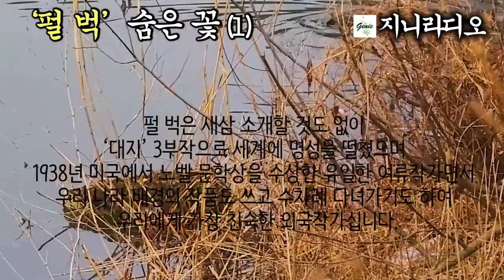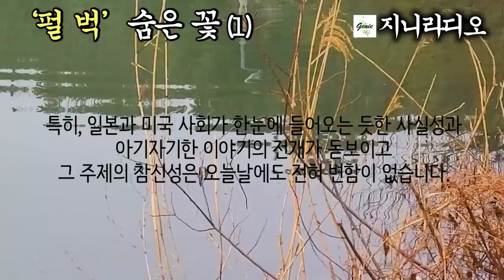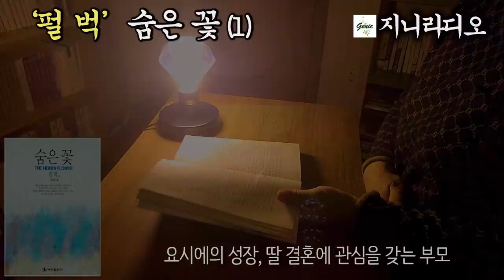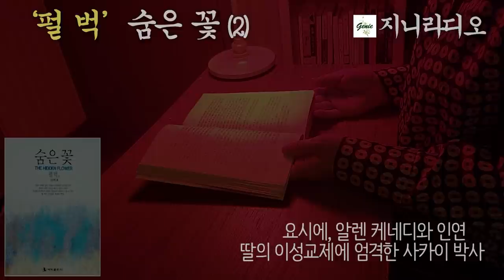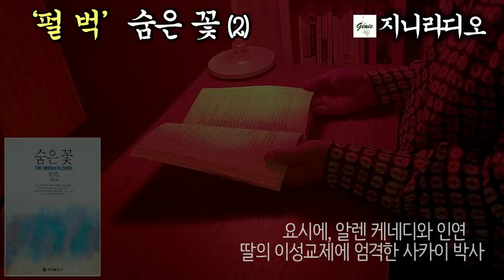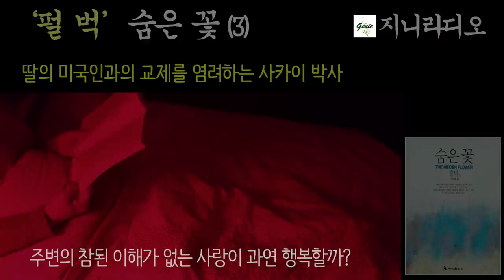'펄벅' 장편 '숨은 꽃' (1~3통합)/ '펄벅의 감명깊은 화제의 명작' 참된 이해없는 사랑이 어떠하며, 남성에게 애정만이 과연 전부일까 하는 진실한 애정론/ 책읽어주는 지니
*작품명; 숨은 꽃(1~3통합)
*지은이; 펄 벅
*출판사; 대학출판사(1992년, 절판)

 오늘 소개해 드리는 책은 ‘펄 벅’의 ‘숨은 꽃’ 장편소설입니다.
 펄 벅은 새삼 소개할 것도 없이 ‘대지’ 3부작으로 세계에 명성을 떨쳤으며 1938년 미국에서 노벨 문학상을 수상한 유일한 여류작가이면서 우리 나라 배경의 작품도 쓰고 수차례 다녀가기도 하여 우리에게 가장 친숙한 외국작가이십니다. 생애 전반을 중국에서 보낸 여사는 무려 85편의 작품을 남겼는데요,
저의 채널에서도 ‘북경에서 온 편지’, ‘여자의 천막’을 소개했습니다.
  오늘 소개하는 ‘숨은 꽃’은 여사가 60세인 1952년에 그 원숙한 필치로 국제 연애결혼을 다룬 작품입니다. 특히, 일본과 미국 사회가 한눈에 들어오는 듯한 사실성과 아기자기한 이야기의 전개가 돋보이고 그 주제의 참신성은 오늘날에도 전혀 변함이 없습니다. 한 폭의 수채화같은 ‘숨은 꽃’에서 우리가 느낄 수 있는 것은 영원한 사랑이요, 연면히 이어지는 생명입니다.
  그럼 오늘도 책과 함께 소중한 시간 되시기 바랍니다.

*본 영상은 1992년 출판 절판된 도서로 제작하였으므로 제2 저작물임을 알립니다.

*타임 라인
00:00:12  작품 설명
00:01:50  제1회 본문 시작
01:03:55  제2회 본문 시작
02:06:54  제3회 본문 시작